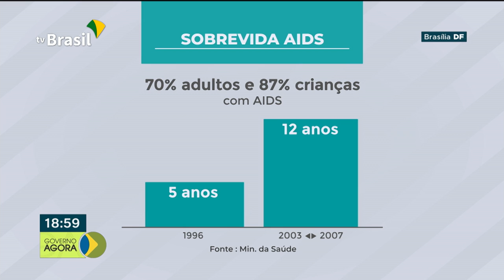Política Nacional de Desenvolvimento regional vai promover a economia de áreas menos desenvolvidas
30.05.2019 - Entre os objetivos da nova Política estão a promoção da competitividade regional para gerar emprego e renda nas próprias localidades – especialmente aquelas que apresentem declínio populacional e elevadas taxas de emigração – e o fortalecimento de uma rede de cidades policêntricas, buscando a desconcentração e interiorização dos recursos. Dessa maneira, espera-se criar oportunidades em centros urbanos de médio porte que possam apoiar o desenvolvimento de municípios menores em seu entorno. E mais: tratamento de pessoas com Aids tem aumentado o tempo de vida dos pacientes, é o que mostra um estudo financiado pelo Ministério da Saúde.